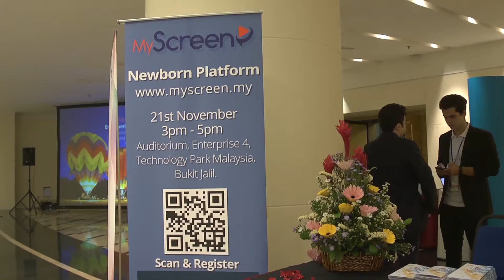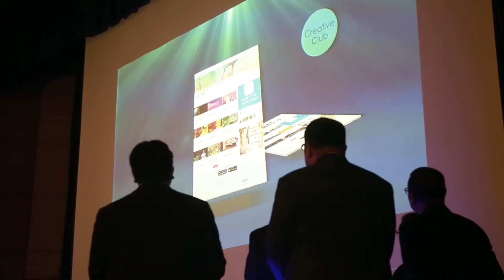MyScreen.my has announced